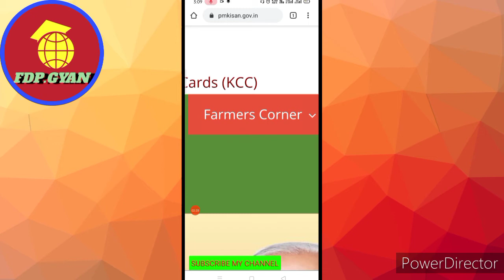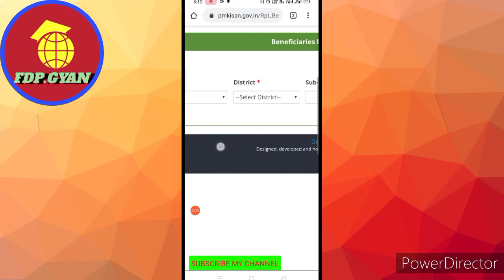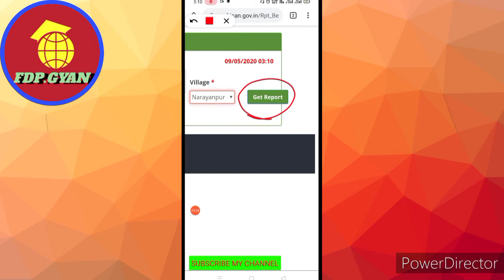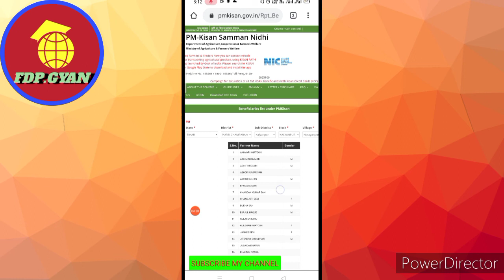Pm kisan Samman Nidhi yojana list 2020 | How to check pm kisan samman Nidhi yojana 2020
प्रधानमंत्री किसान सम्मान निधि योजना 2020 के अंतर्गत किसान को साल में ₹6000 मिलते हैं बेनीफिशरी लिस्ट चेक करें आपका नाम है या नहीं इसके बारे में हमने बताया कैसे चेक करना है  सबसे पहले आपको क्रोम ब्राउज़र में आ जाना है उसमें टाइप करना है पीएम किसान उसके बाद फार्मर करना के ऑप्शन पर जाना है बेनीफिशरी लिस्ट पर क्लिक करके अपना राज जिला ब्लाक गांव उसके बाद गेट रिपोर्ट पर क्लिक करना है इस तरह आप लिस्ट देख सकते हैं उम्मीद करता हूं कि यह वीडियो आपको बहुत अच्छा लगा